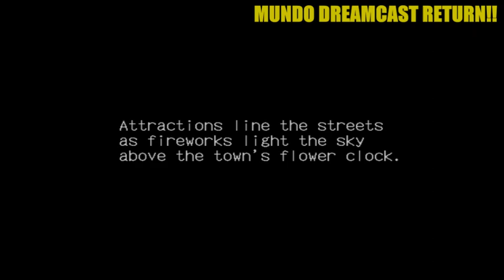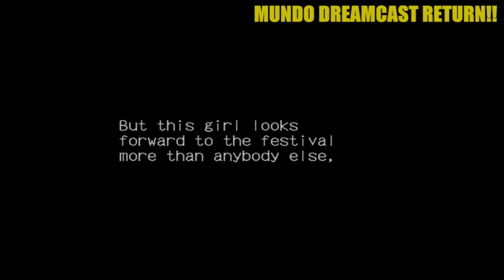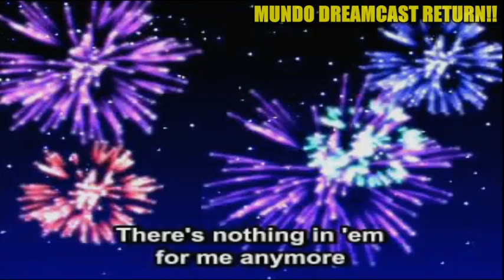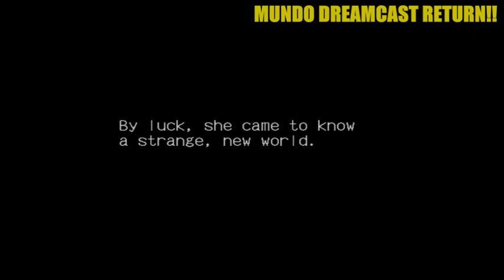(DREAMCAST) NAPPLE TALE : ARSIA IN DAYDREAM - JAP ENGLISH TRANSLATE - MINI GAMEPLAY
Napple Tale : Arsia in Daydream, es un juego Acción RPG / Plataformas, publicado por Chime y lanzado al mercado el 19 de octubre del  2000 para la Sega Dreamcast, solamente para el mercado japones.
Un parche al Ingles fue lanzado por Cargodin, agradecimientos a el por este parche.